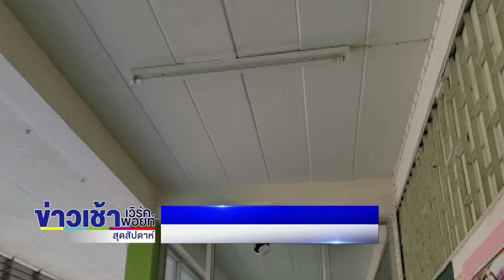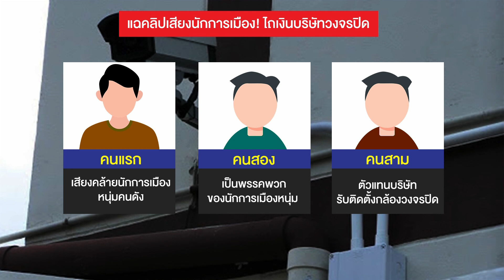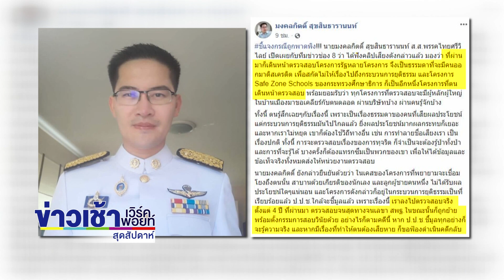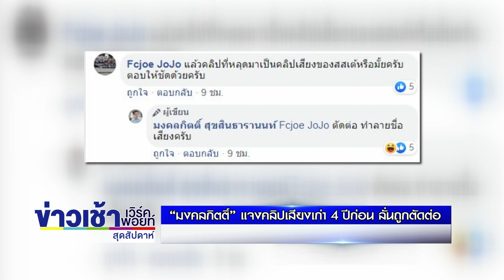แฉคลิปนักการเมือง! ไถเงิน บ.วงจรปิด “มงคลกิตติ์” โต้โดนตัดต่อ l ข่าวเวิร์คพอยท์ l 30 ส.ค. 63